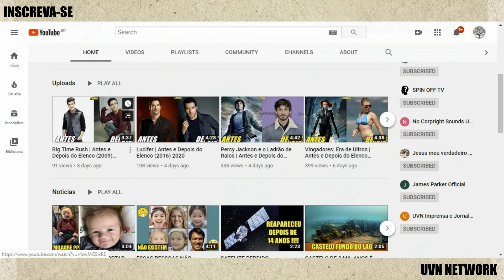Cada Um Tem a Gêmea Que Merece | Antes e Depois (2011) ★ 2020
Jack & Jill (bra: Cada Um Tem a Gêmea Que Merece; prt: Jack e Jill) é um filme de comédia americano de 2011, dirigido por Dennis Dugan e estrelado por Adam Sandler. Seu roteiro foi escrito por Ben Zook, Steve Koren e Robert Smigel. O filme foi produzido pela Happy Madison e distribuído pela Columbia Pictures. As filmagens começaram em dezembro de 2010, tendo como locações a cidade de Los Angeles.

Elenco
Adam Sandler como
Jack Sadelstein
Jill Sadelstein
Katie Holmes como Erin Sadelstein
Al Pacino como ele mesmo
Eugenio Derbez como
Felipe
Juangelina (avó do Felipe)